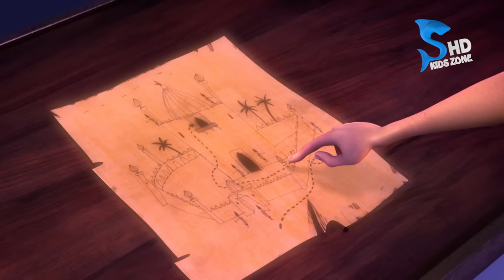SHERAZADE | MEGA EPISODE 2| URDU DUBBING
SHERAZADE Mega Episode 02 can be seen on @KidsZonePakistan